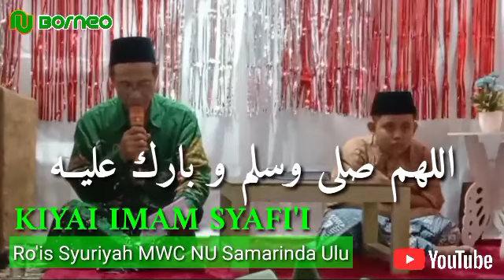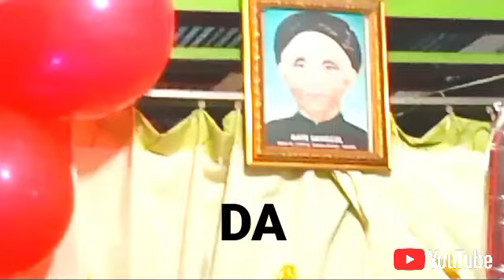HIKMAH KHITAN | DIKA Lihat Abah Guru Sekumpul & DATUK SANGGUL | Ceramah Kiai IMAM SYAFI'I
Salam silaturrahim kami sampaikan kepada kaum muslimin dan muslimat warga nahdliyyin dimanapun berada. Salam ta'dzim kami dari NU_Borneo kepada para kiai dan ibu nyai, ustadz/h para santri laki-laki maupun perempuan.

Kepada yang terhormat dan yang kami muliakan segenap pengurus NAHDLATUL ULAMA, BANOM dan LEMBAGA di semua tingkatan. Kami mohon doa dan dukungannya agar Channel YouTube NU Borneo dapat istiqamah mengabarkan kepada panjenengan semua tentang budaya tradisi dan kegiatan lainnya terutama yang berhubungan dengan Jam'iyah Nahdlatul Ulama di Bumi Kalimantan dan NUsantara pada umumnya.

Pada video kali ini menayangkan acara tasyakuran dan doa bersama dari rumah bapak Nur Imam sekeluarga yang besoknya akan mengkhitankan putra pertamanya yang bernama Andika Wahyu Pratama. Pada moment tersebut Dika panggilan akrabnya telah tengak-tengok sambil melihat ke dinding tembok ruang tamu telah terpampang foto tokoh ulama besar kalimantan yakni Abah_Guru_Sekumpul dan Datuk_Sanggul, semoga keluarga ini diberikan keberkahan oleh Allah SWT karena mencintai ulama.

Semoga video ini ada guna dan manfaatnya, amin ya robbal 'alamin. Tontonju juga video dibawah ini :